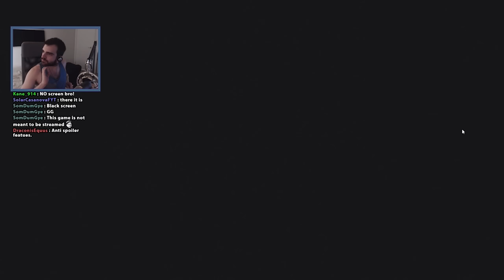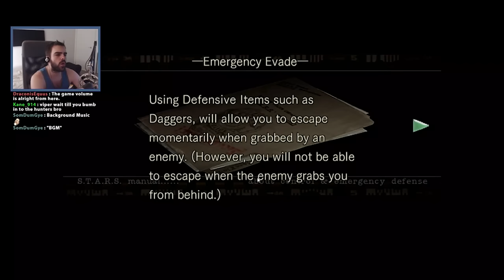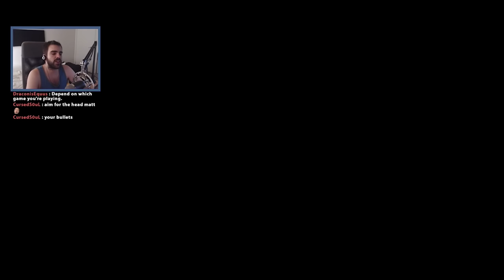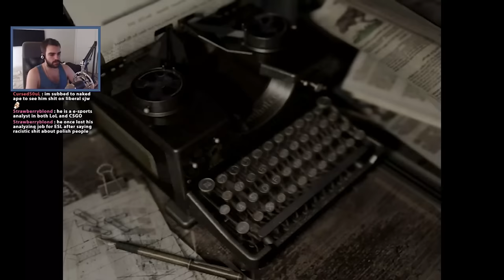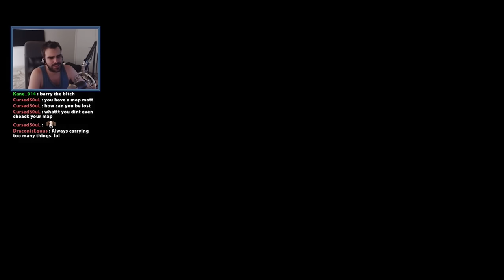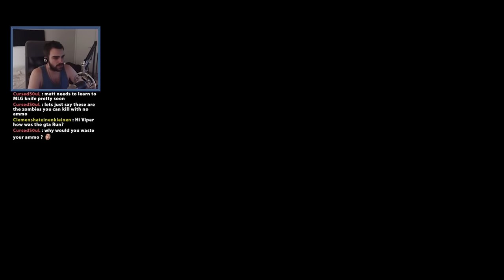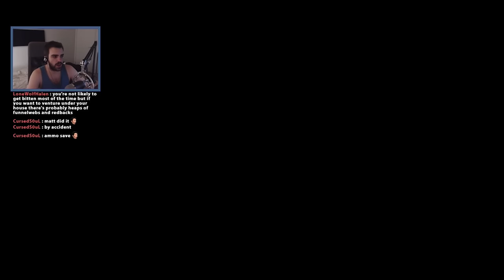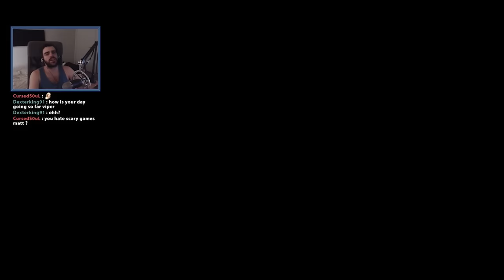This Game Is Terrifying! - Resident Evil - Part 1 (VOD)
Resident Evil is a survival horror game where the player investigates a mysterious mansion in search of the truth behind a series of gruesome murders. The current game being played is a remake of the original released in 1996. It features updated graphics and gameplay mechanics while retaining classic survival horror elements, such as puzzles and monster encounters.

Streamed: March 2017

Made in collaboration with dawg

Dawg - dawg9330